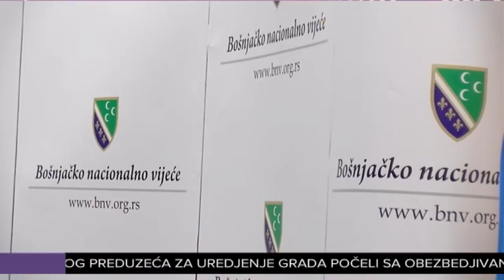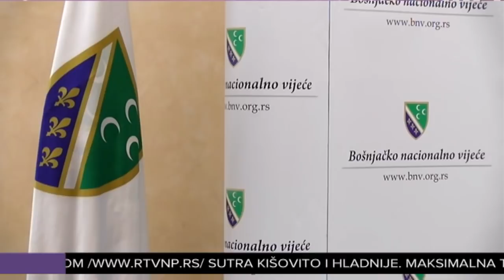Ugljanin: DRŽAVNI PREDSTAVNICI IZREKLI OZBILJNE PRETNJE NA RAČUN BOŠNJAKA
‘’Ministra spoljnih poslova Kosova Bedžeta Pacolija pozvali smo u Novi Pazar, kako bismo čuli drugu stranu po pitanju procesa uspostavljanja regionalne stabilnosti i saradnje na Balkanu. Državni predstavnici Srbije to nisu dozvolili, iznoseći pretnje na račun Bošnjaka i njihovih legitimnih predstavnika'', izjavio je predsednik Bošnjačkog nacionalnog vijeća Sulejman Ugljanin. On je na konferenciji za novinare rekao da to nema nikakve veze sa izborima za naciobnalni savet, kojih, kako je kazao, verovatno neće ni biti.